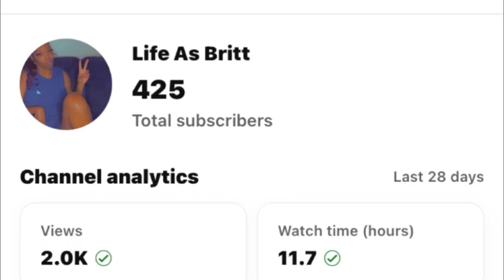GOTTA SLOW DOWN ITS GETTING HARDER DAYS GO BY + I got my hair done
Clock it in Clock it in Thanks….. guys for watching P.B.G GANG HAPPY HOLIDAYS everyone

WalkinFaith Selflove growinyourself evolution peace PBG #2023 I’m trying to reach every milestone in goal as possible and archive…. Get me to a million subscribers Coalone take a tour of my lifestyle family time Story time.